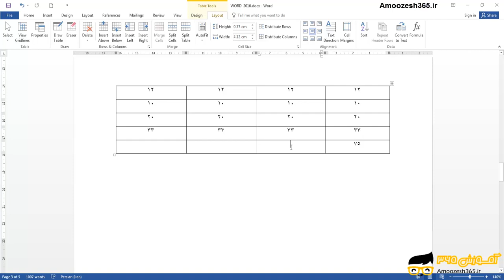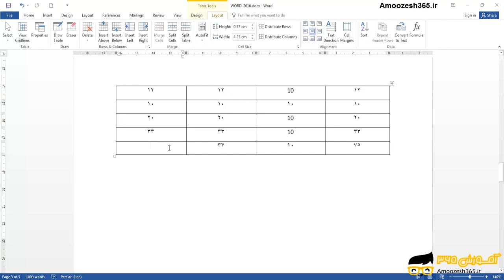انجام محاسبات ریاضی درون سلول های جدول در نرم افزار ورد 2016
انجام محاسبات ریاضی درون سلول های جدول در نرم افزار ورد 2016 از دوره آموزش تکنیک های پیشرفته ورد